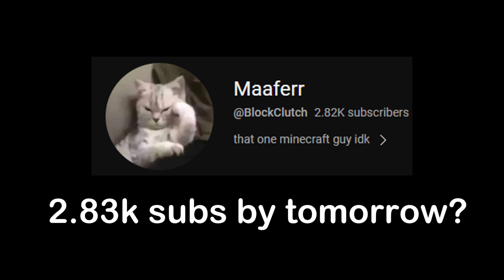there is no escape...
unlimited combo

Mouse: Wireless Glorious model O